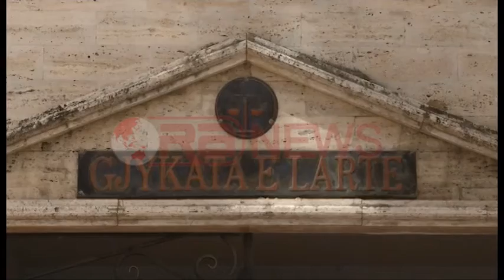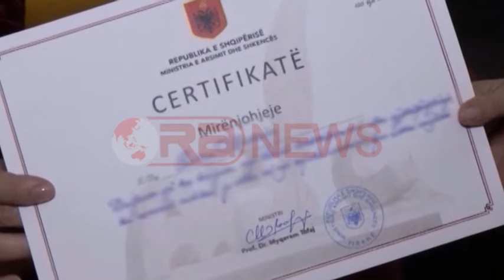Gjykata e Lartë shpall të pafajshëm Myqerem Tafajn, Prokuroria kërkoi 1 vit burg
Gjykata e Lartë e ka shpallur të pafajshëm ish-ministrin e Arismit Myqerem Tafaj, i akuzuar për shpërdorim detyre duke lejuar akreditimin e institucioneve të arsimit të lartë në mënyrë të paligjshme.
Vendimi u shpall sot në mesditë nga kolegji gjykues i kryesuar nga gjyqtari Tom Ndreca. Vetë Tafaj nuk ishte i pranishëm në seancë, por avokatja e tij Brikena Kasmi e ka cilësuar vendimin të drejtë.
Avokatja e ish-ministrit e konsideroi vendimin e Gjykatës së Lartë si të drejtë